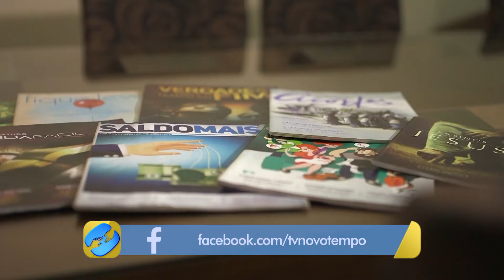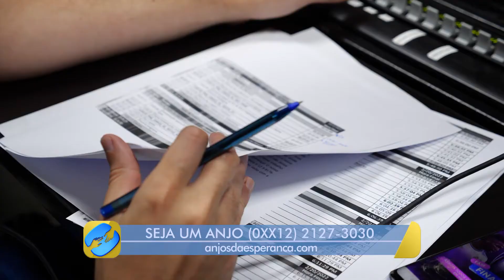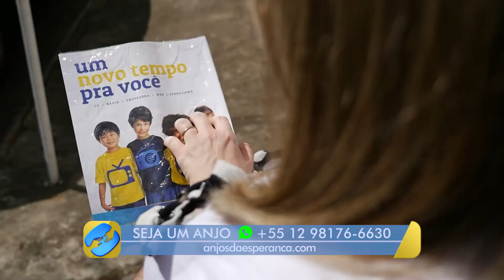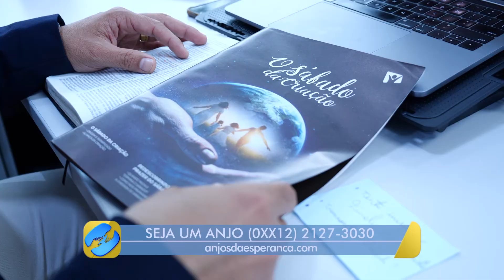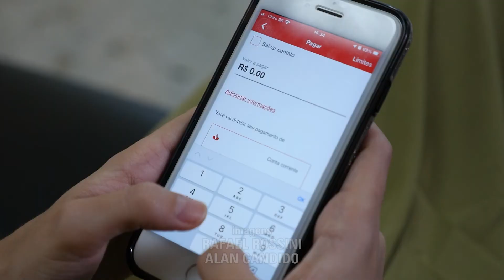REPORTAGEM MES DA DOACAO WEB HD